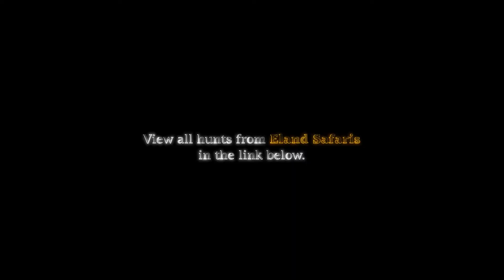BushTV - Zebra own the waterhole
This waterhole only has space for one species at a time! Cool footage of a herd of Zebra chasing a Gemsbuck away from the waterhole. Book a hunt with the outfitter by visiting